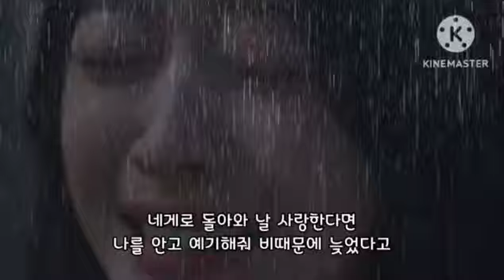🎧도원경 ☔️ 이 비가 그치면🎧